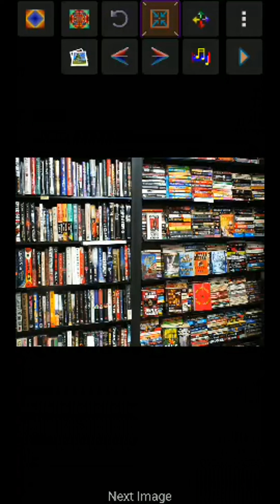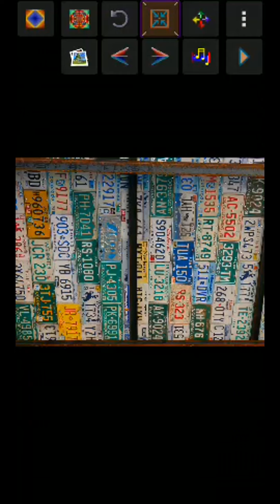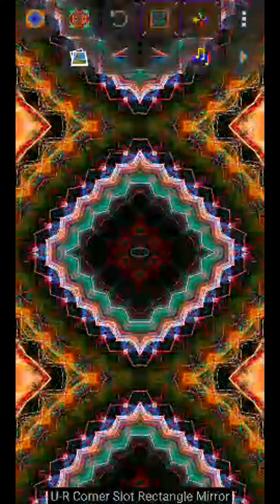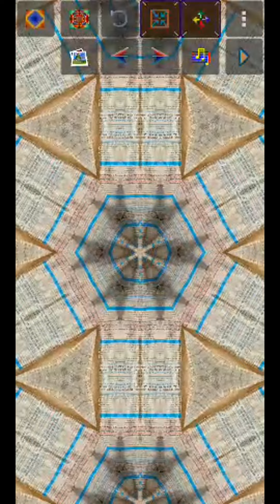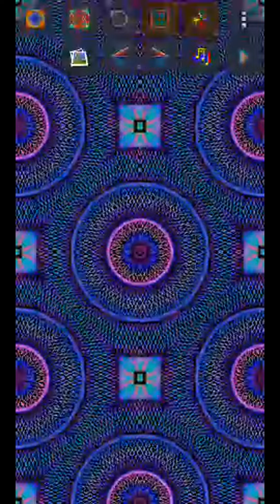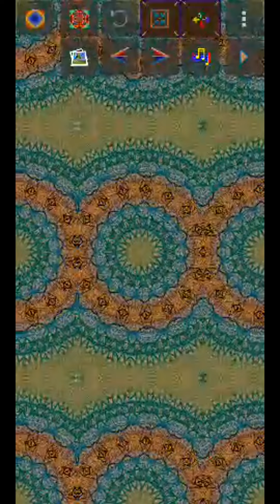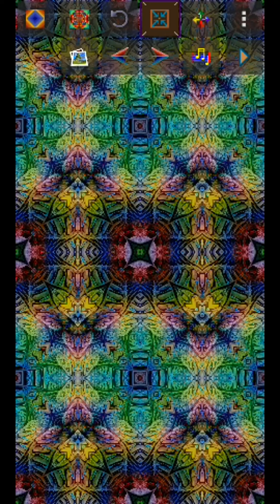Video Kaleider8 万華鏡 art youtubebgm de-stress#Healing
個人動画（Private original image video&image photo diary) Collection Relax
元気になって、毎日、楽しくいきましょう!!